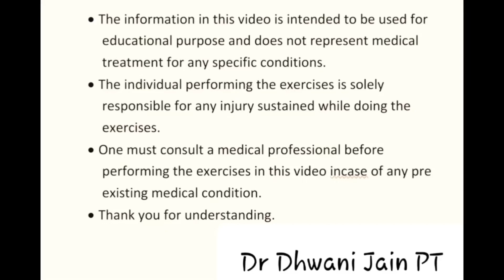Vitamin D deficiency in Hindi- Symptoms, Risk factors, Sources, Treatment by Dr. Dhwani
Vitamin D is a nutrient which plays an important role in various body functions. Our body produces vitamin d in response to exposure to sunlight.
Vitamin D deficiency is very common but many people are unaware of it.
In this video, you will get to know everything about Vitamin D and its deficiency like how it is produced in the body, its symptoms, risk factors, dosage, food sources, etc

0:00 Introduction
1:04 How vitamin D is produced and why it known as sunshine vitamin
1:43 Symptoms of vitamin D deficiency
4:00 Risk factors of vitamin D deficiency
5:02 How to maintain Vitamin D level
6:34 Daily dosage

Our Aim: Providing health and wealth services to a larger audience free of cost.

If you would like to see videos on any specific topics, do comment and let me know.